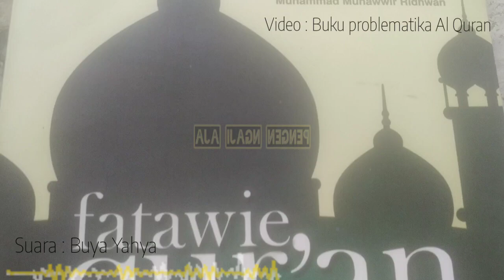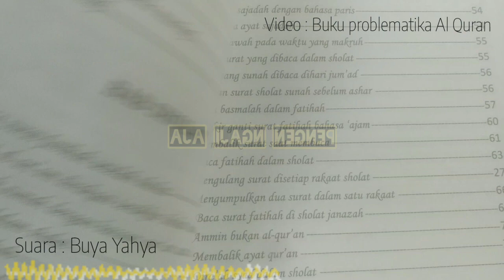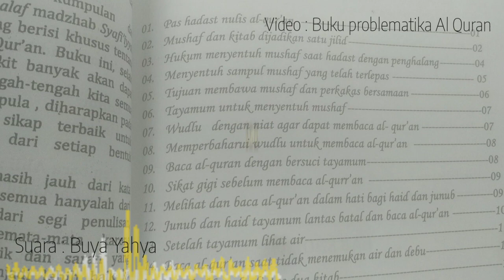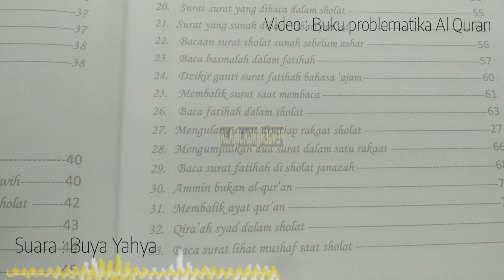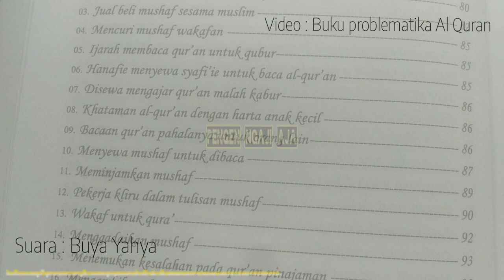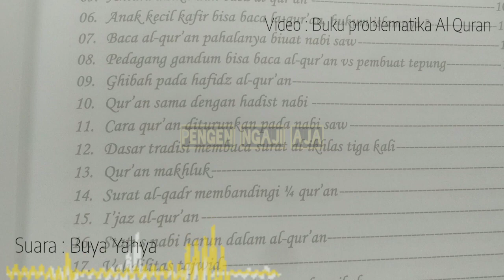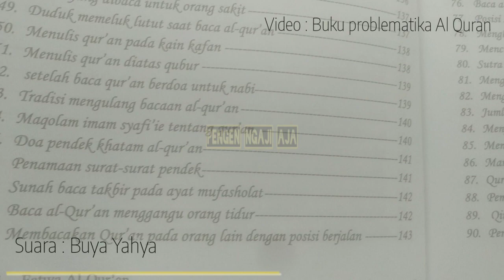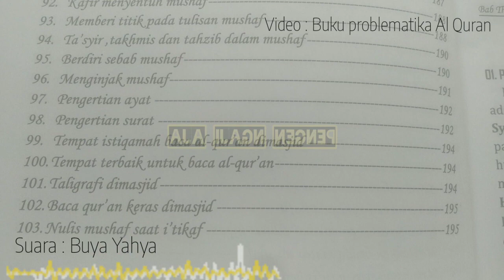Dahsyatnya Keutamaan Al Quran Di Dunia Dan Akhirat | Buya Yahya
Dahsyatnya Al Quran
keutamaan Al Quran Dunia dan Akhirat
semoga video ini juga menjadi Amal Buya yahya sekeluarga